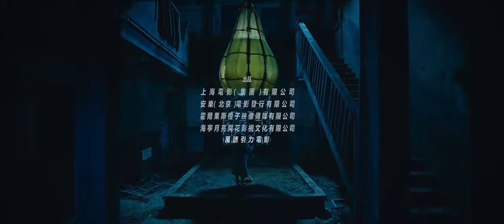Assassino em Série (The Liquidator) 2017 - Trailer Legendado